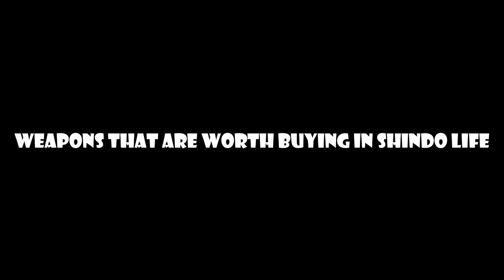[Codes] Weapons That Are Worth Buying In Shindo Life